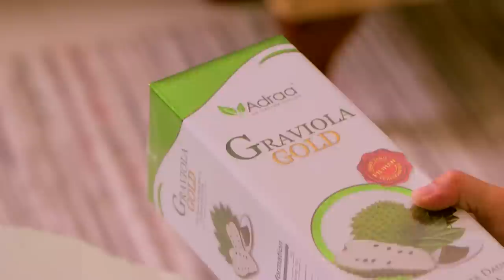ADRAA By Rosyam Nor TVC for ALHIJRAH Durian Belanda